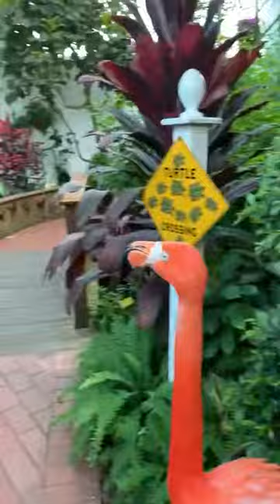Cutest& Funniest Flamingo ❤️❤️🌹